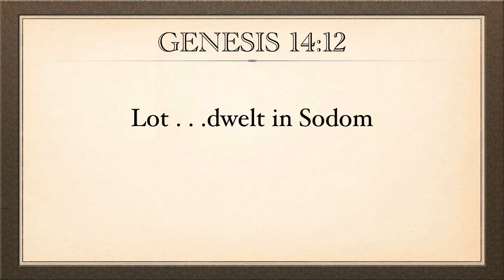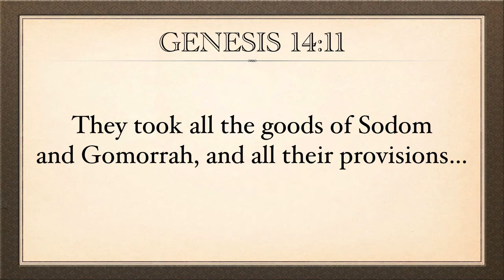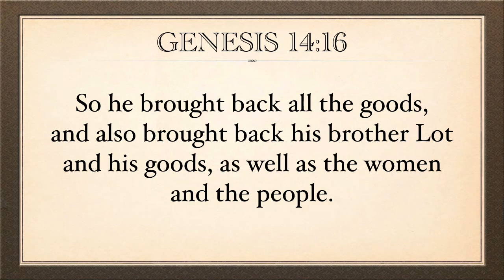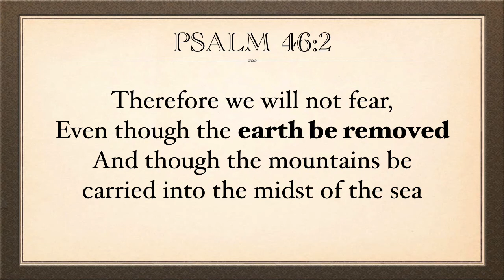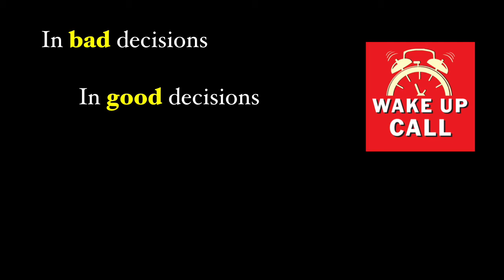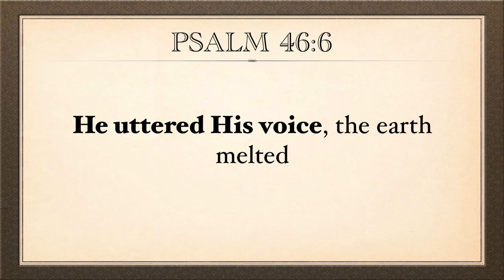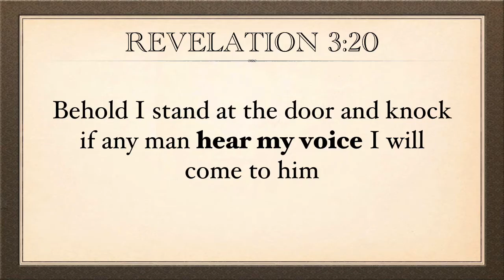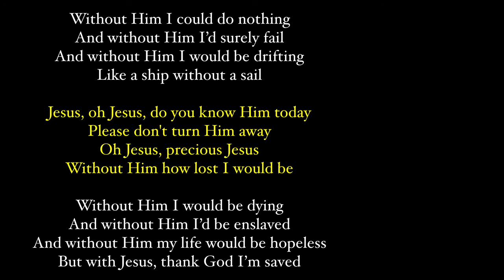Pastor Joe Magliato 190901 Wake Up Call - Genesis 14